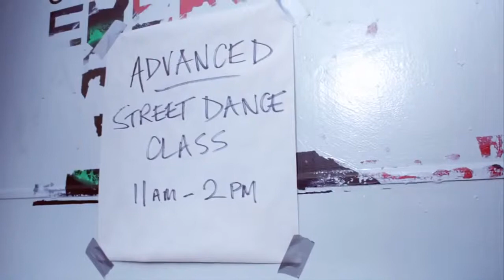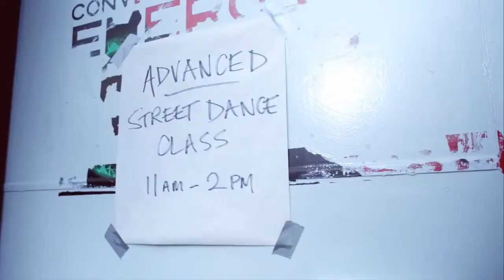Mat Zo & Artístic - Mozart (OFFICIAL MUSIC VIDEO)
Beatport: iTunes: COM Mat Zo a Facebook: COM Artístic a Facebook: | iTunes: Beatport: Enganxar...Beatport: iTunes: COM Anjunabeats a Facebook: Ple Comprar Enllaços: a Beatport: Data de Llançament: novembre 18, 2013 Etiqueta: Anjunabeats Següents d'aquest any "Junts Som" i "Dialecte " Finale",...Uneix-te a nosaltres en Spinnin' Facebook: Segueix-nos a Twitter: Uneix-te a nosaltres en G+ : Electro & Casa sobredosi: Artístic en facebook: ◕ ◕ ◕ ◕ ◕ Suport a l'artista, comprar...COM més Amunt I més Enllà de Facebook: CD: iTunes: iTunes ENS/CA: a FEMusics | Artístic I Mat Zo - Mozart [Preview] Subscriure Diària de 4 Millors Electro | Progressive House | Dance Música!!! ...Anar al meu facebook de la pàgina si voleu més bona música. Subscriu-te per mi si voleu obtenir millor electro & casa de cançons. Jo...Beatport: iTunes: COM Mat Zo a Facebook: COM Artístic a Facebook: